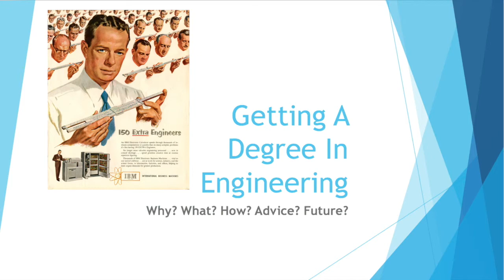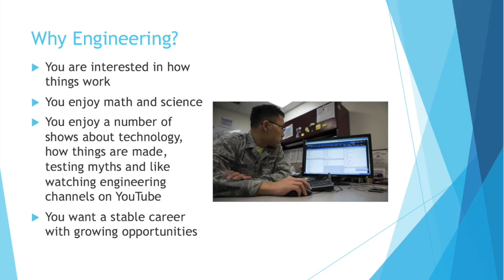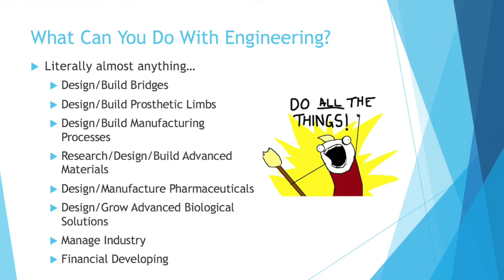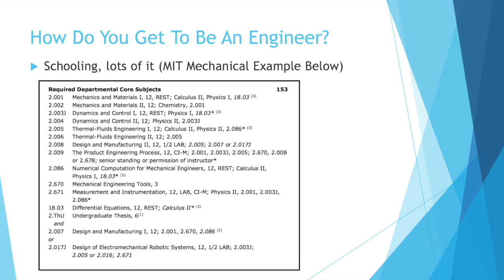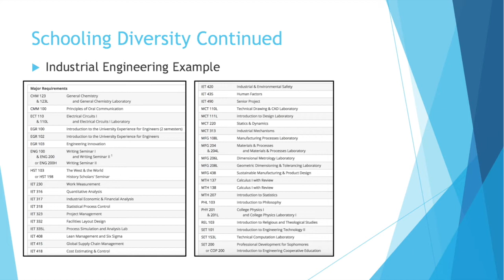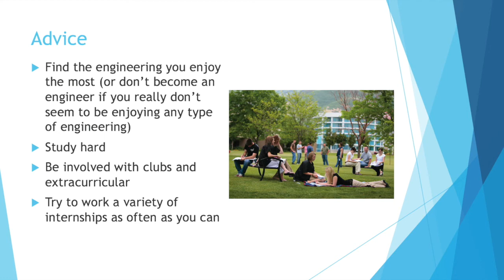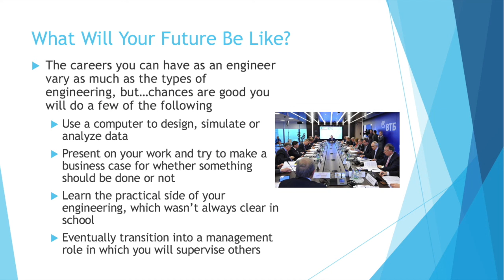Beginning Engineers Getting A Degree In Engineering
So often on my videos I get questions about choosing a type of engineering or succeeding in the workplace. Well I've decided to make a video that gives an overview of how to become an engineer and what the future may hold.